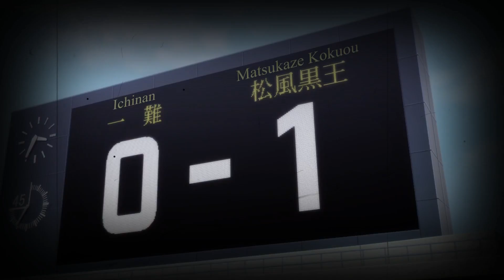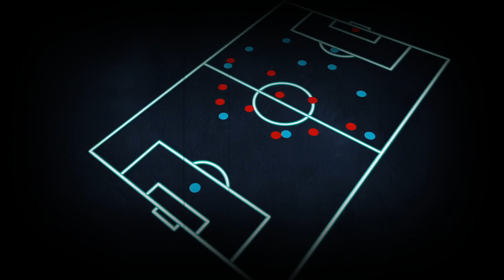What if Isagi Was A Genius Part 1 [Blue Lock Theory]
Welcome to this blue lock what if!!! This is What if Isagi Was A Genius Part 1 [Blue Lock Theory]. If you enjoy anime what ifs or blue lock what ifs then you will enjoy this one, where Isagi is a genius and his gameplanning skills are even greater then they would be in the canon of blue lock manga!

Thumbnail: @LaterEmrysWhatIfs